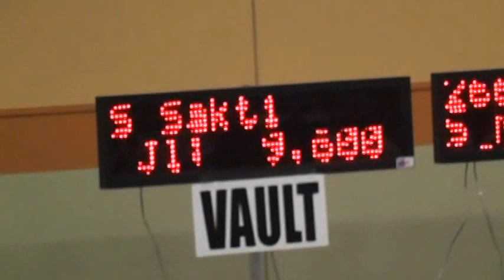Samantha Sakti-2015 NIT Vault-Class Of 2018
AA-2nd 37.675
3rd Vault-9.625